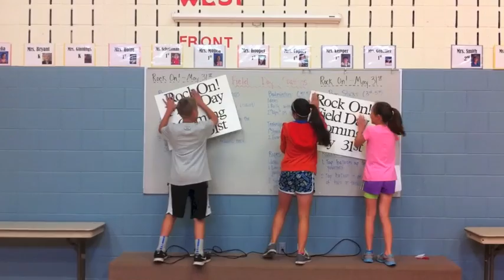Rock On!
W.S. Ryan is ready to ROCK on Field Day!!!